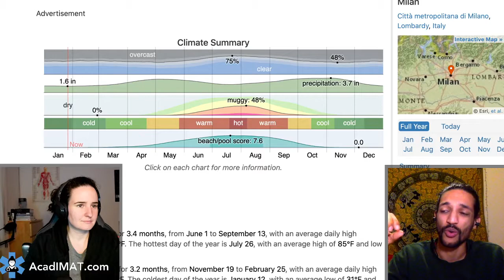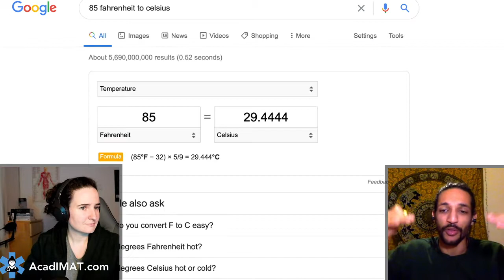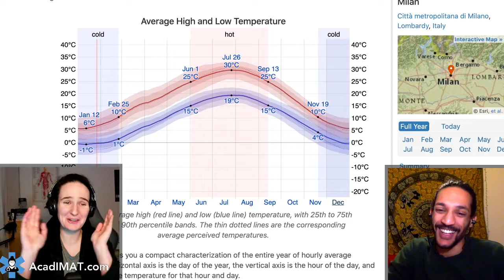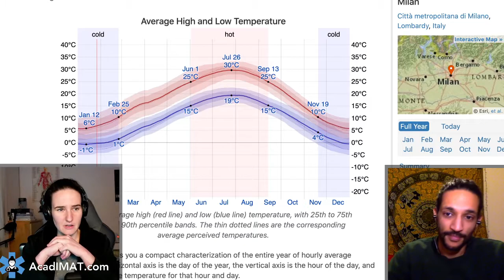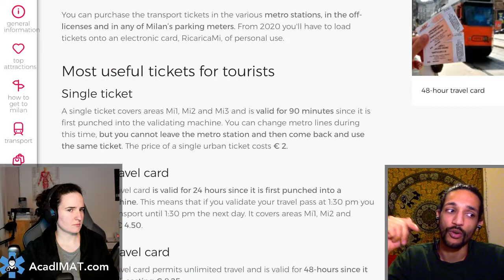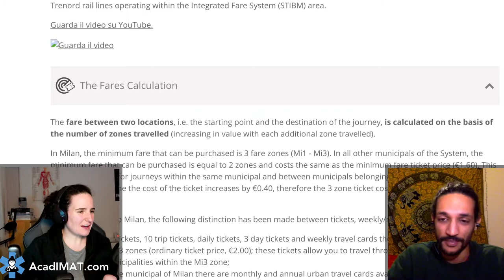Milan Medicine in English - Student Interview Part 2 [The City]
Part 2 of our deep dive into understanding what studying medicine in English in Milan is really like. We ask Rosh about the city of Milan covering a range of topics including activities, transport, cost of living and even the weather.

Timestamps:
00:00 - Introduction
02:09 - Country vs City life
03:05 - How IIMAT Preparation
06:18 - Why study in Milan?
12:30 - Should you choose medicine?
17:10 - Do you need to know Italian?
21:45 - Milan City Summarised
28:30 - The Weather
33:20 - Activities in Milan
39:10 - Transportation
50:00 - The neighbourhoods
1:00:48 - Cost of living in Milan
1:07:53 - Monthly Cost